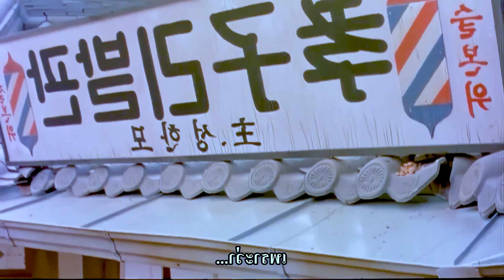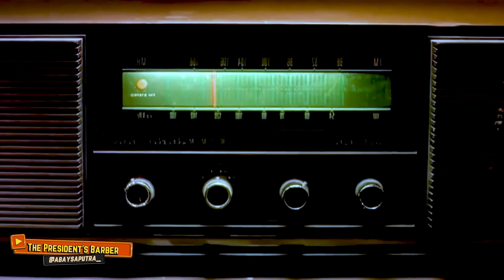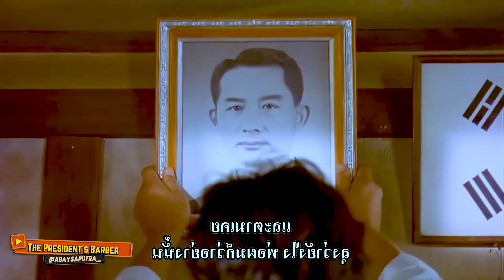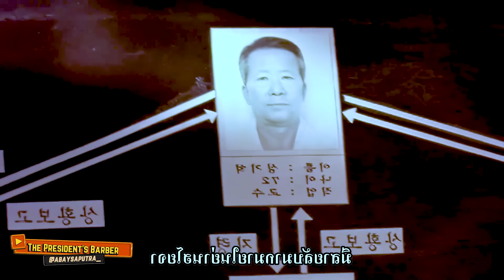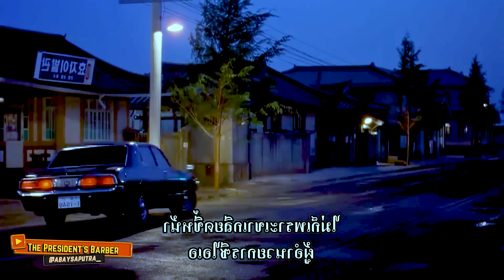KETIKA JADI TUKANG CUKUR ORANG NOMOR SATU DI NEGARANYA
Bercerita tentang seorang pria bernama Han Mo yang berprofesi sebagai tukang cukur yang tinggal di dekat Istana Presiden. Suatu hari dia diminta mencukur rambut presiden yang terkenal sebagai diktator.

Silahkan komen untuk memberikan kritik dan saran terkait cara bercerita, pilihan film, cuplikan yang gak mendidik dan sebagainya.

intro : It Start With Us - Airae
Alur cerita : If You Were Still Here - Gavin Luke & Once Before - Franz Gordon
Outro : You Set My World On Fire - Loving Caliber

abay saputra, alur cerita film inspirasi, alur cerita film kisah nyata, alur cerita film bahasa indonesia, alur cerita film jadul, alur cerita film horror